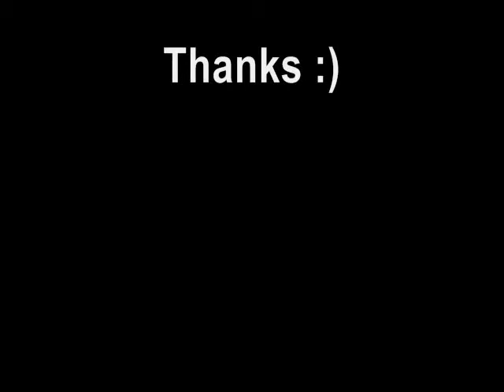Trust..kinda.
Me and my cousin Tieraney doing Trust by Keyshia Cole and Monica lol. Lookin kinda rough at 2 in the morning, then stopping and starting again when we woke up. It's all just fun, I'm learning how to edit videos with this software and this is my first project!